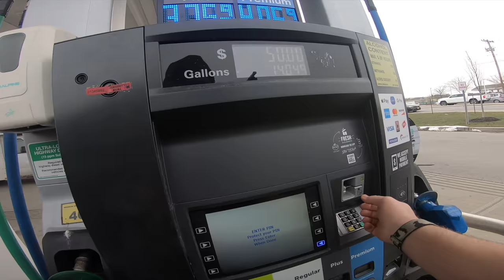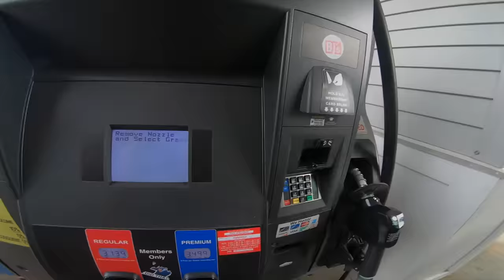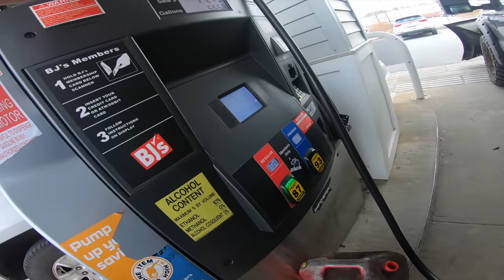2022 BLIZZARD Snow Removal with RC GUY GARAGE part 1